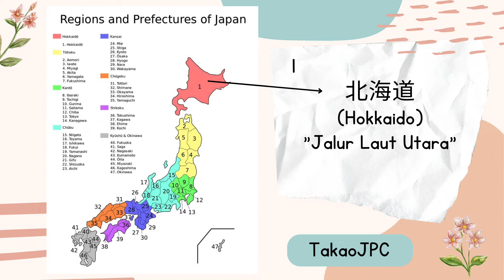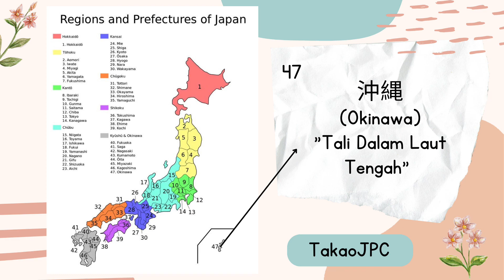Kanji 47 Prefektur di Jepang & Maknanya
Konnichiwa Minasan…
Dalam video kali ini minasan bisa melihat pembagian wilayah di Jepang dan kanji 47 Prefektur di Jepang beserta arti dari Kanjinya itu sendiri.